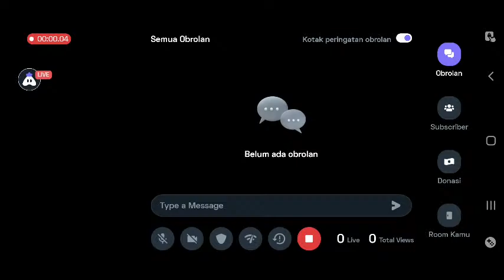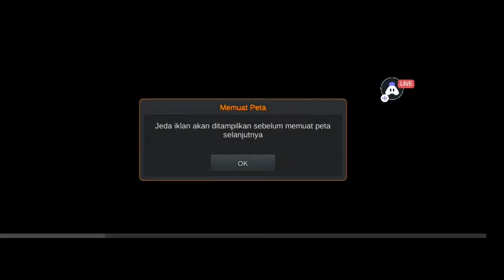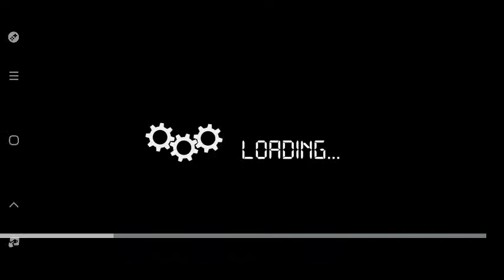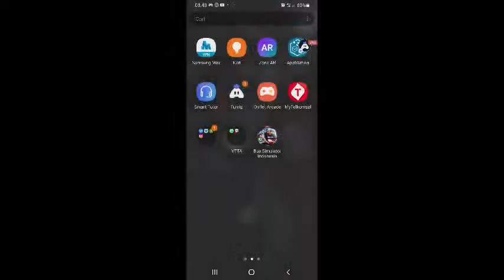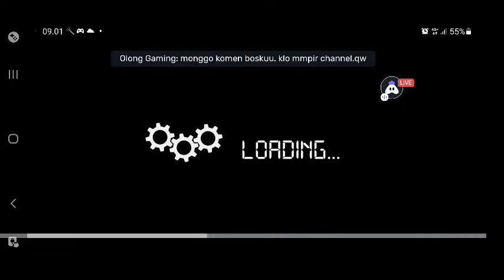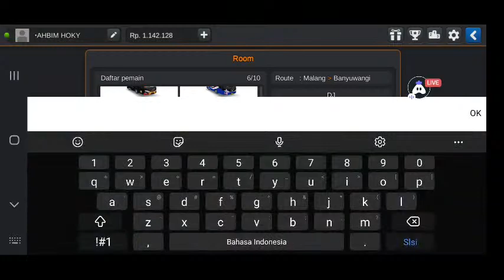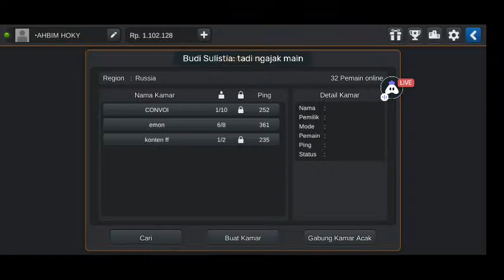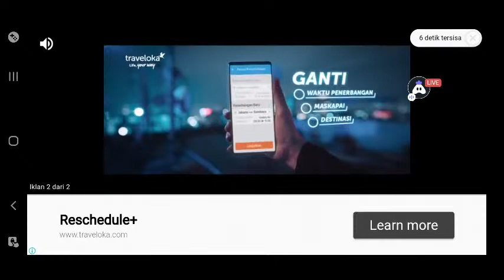LIVE🔴 LET'S PLAY WITH ME IN THE INDONESIAN SIMULATOR GAME